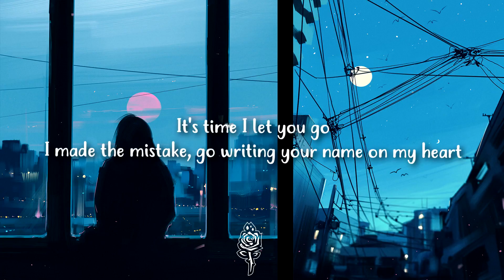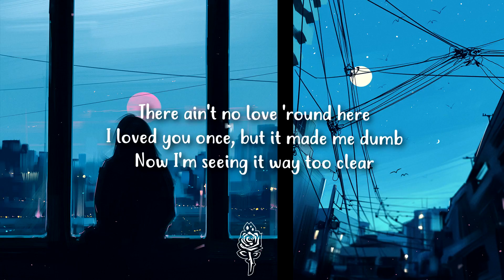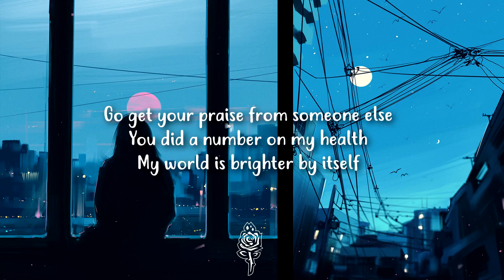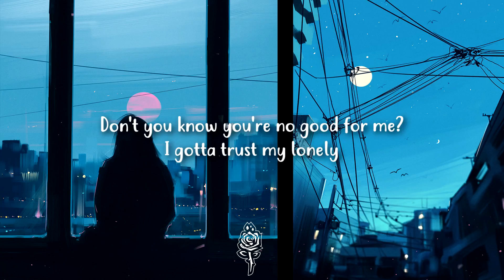Alessia Cara - Trust My Lonely (Lyrics)